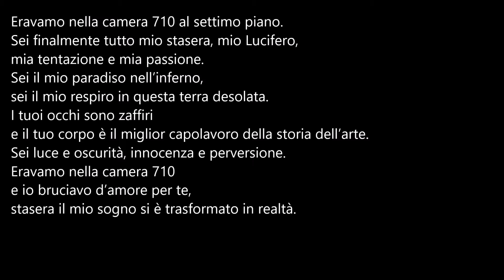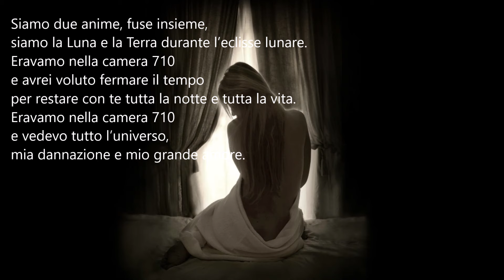Poeti e poesia-Ylenia Palmieri